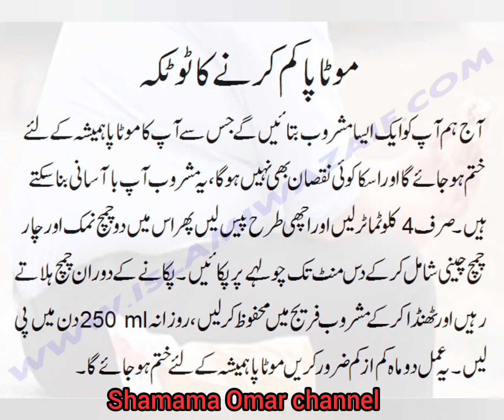charbi khatam karne ka tarika |Tips for weight loss|Motapa aik bimari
in this video we are talking about How to Reduce fat from body in just 1 week??